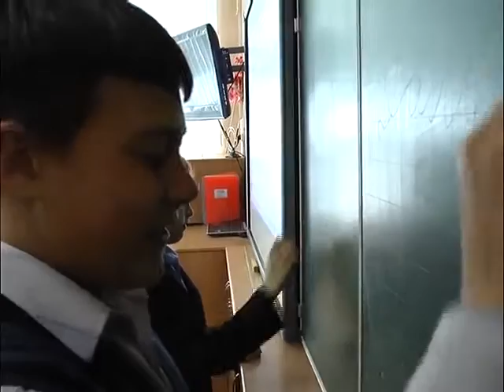Горожане с инвалидностью провели уроки толерантности в многопрофильном лицее